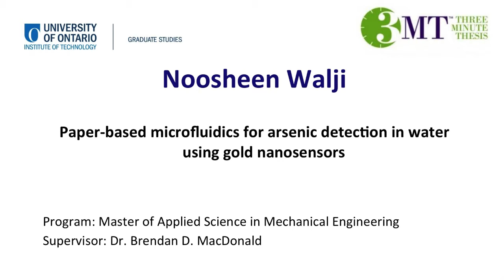3 Minute Thesis 2015 - Noosheen Walji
3 Minute Thesis presentation "Paper-based microfluidics for arsenic detection in water using gold nanosensors"